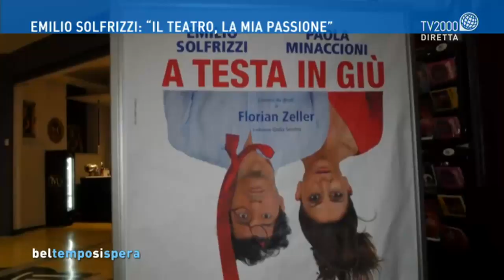Emilio Solfrizzi si racconta a TV2000